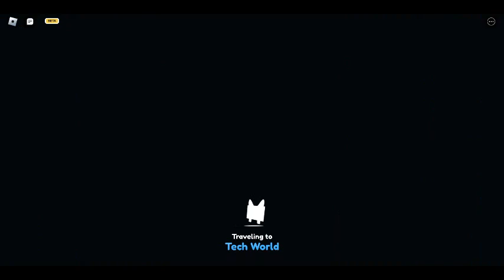Pet Sim X Play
Links